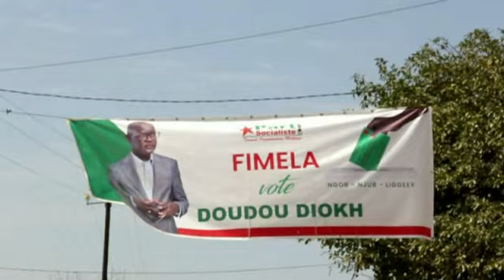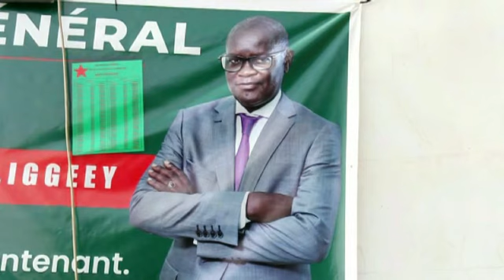Emission avec Mamadou Diokh Directeur Ofor Candidat à la Mairie de Fimela 2éme en wolof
Thior Production tv reporter photo et Camera 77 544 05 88